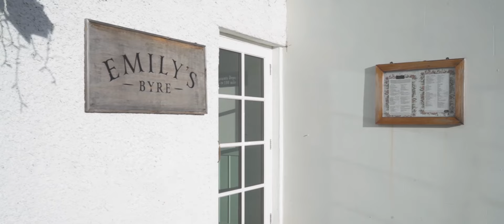Rokeby Manor, Invergarry, Scottish Highlands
Rokeby Manor is an early Victorian House (1840) situated on the edge of the Highland Estate Village of Invergarry. This late Georgian-early Victorian Manor has retained its character of a country home that was built with local materials and hand made techniques. Dining in the rustic farmhouse restaurant, Emily’s Byre, with its cozy bar is a great place to relax and have a real good time. This charming manor house is located en route to the Isle of Skye.